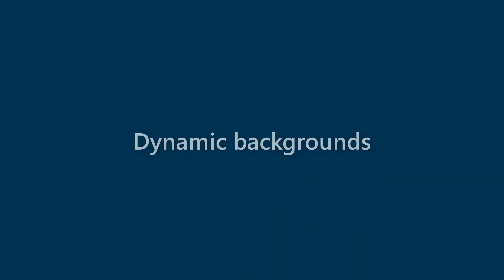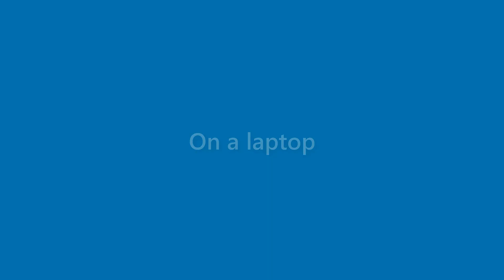Nicolas Gillespie - appearance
Name Look - Nicolas Gillespie - appearance. In this video we present "Nicolas Gillespie" name look and feel in various scenarios.
This video will cover:
How does "Nicolas Gillespie" look as a personal letterhead?
How does "Nicolas Gillespie" look on a business card?
How does "Nicolas Gillespie" look on a computer/laptop screen?
How does "Nicolas Gillespie" look with different background colors?
How does "Nicolas Gillespie" look with various fonts?